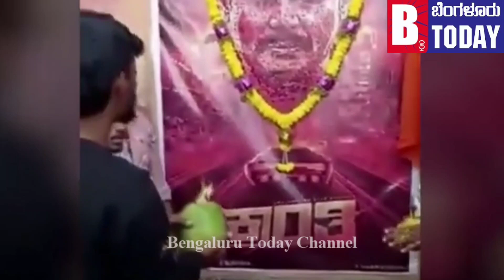ಟ್ಯಾಟೂ ಹಾಕಿಸಿಕೊಂಡ ಅಭಿಮಾನಿಗೆ. ಪ್ರೀತಿಯಿಂದ ಕ್ಲಾಸ್ ತಗೊಂಡ ದರ್ಶನ್ ಅವರು